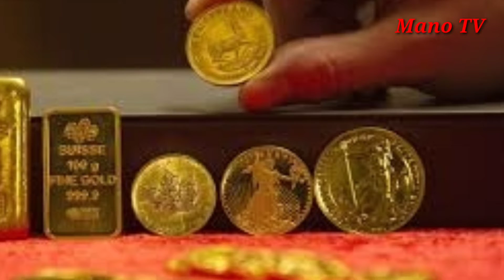Today gold rate in India |Today gold price in India |India gold rate today 27-08-2021